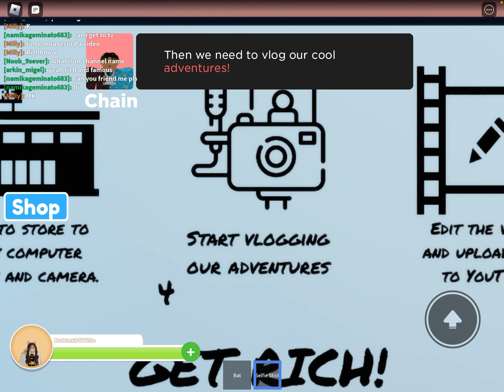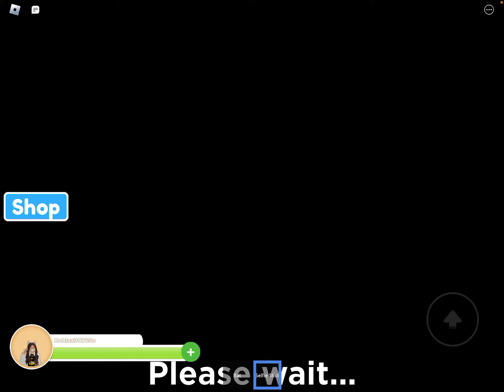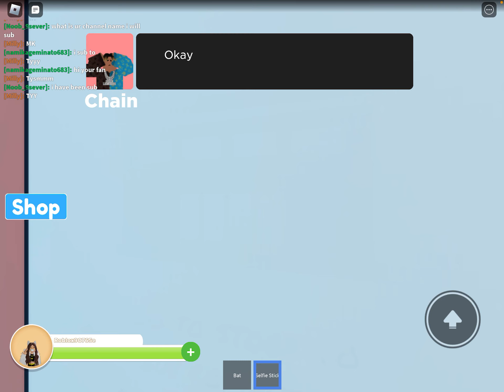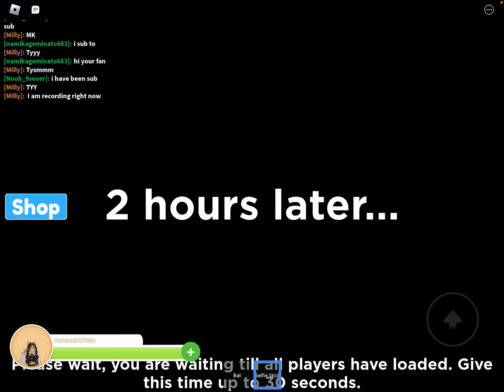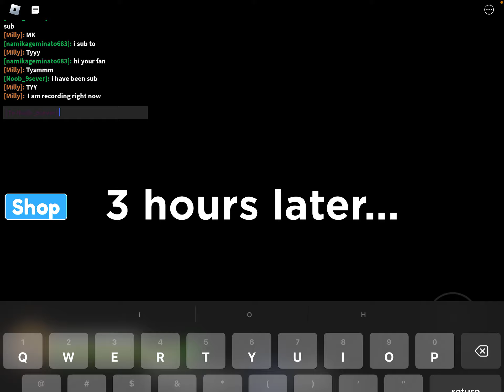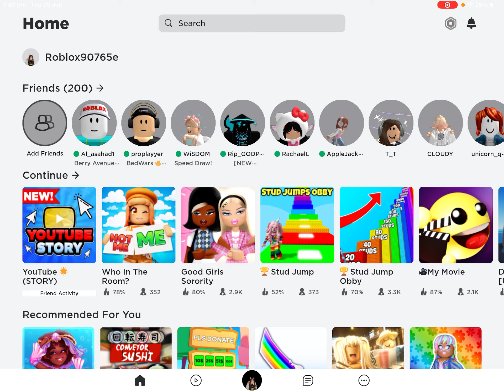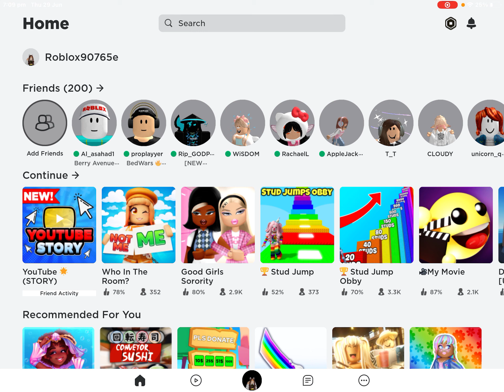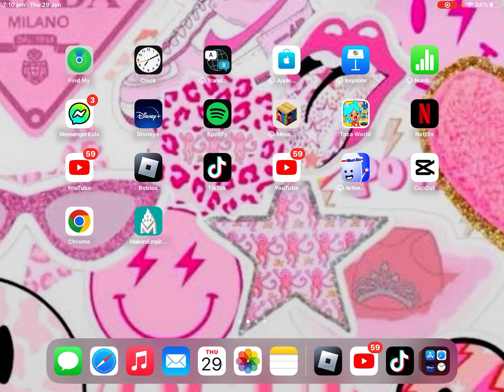29 June 2023